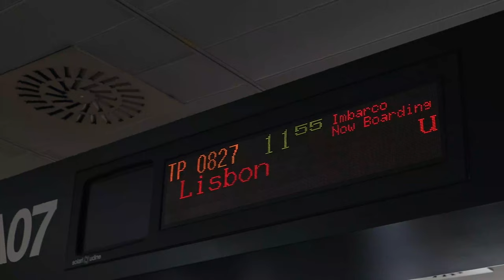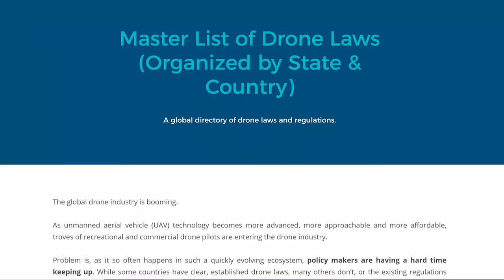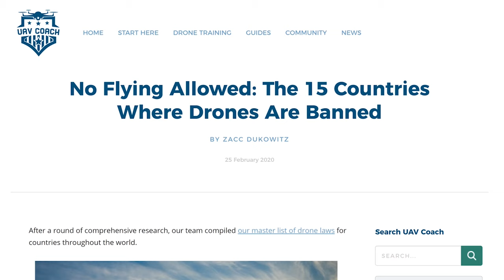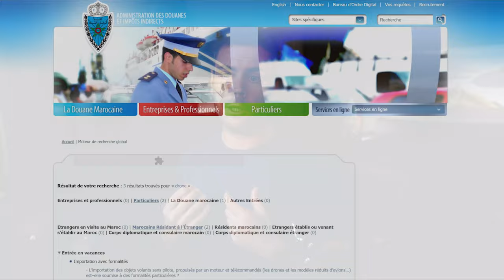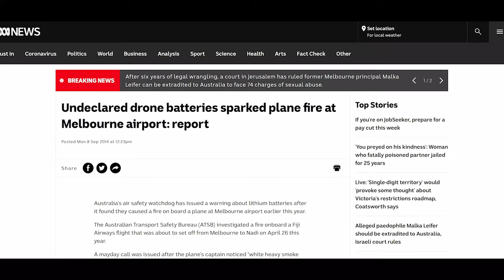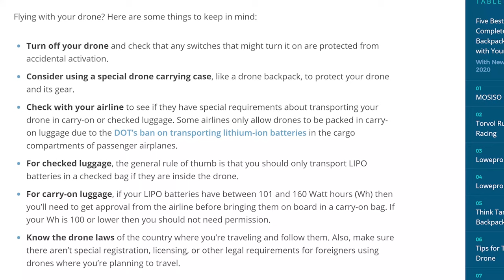How to Travel with Your Drone Like a Pro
In this video, we’ll walk you through how to legally take your drone on a plane. You’ll learn how to properly pack your drone and drone batteries for air travel based on TSA drone rules and FAA regulations. We’ll also alert you to when you should check with your specific airline for additional guidelines.

0:00​ B-Roll Footage & Introduction
0:56 Researching drone laws and travel policies
3:58 How I pack my drone for travel
5:50 How to travel with LiPo batteries
7:57 Tips for bringing your drone on a plane